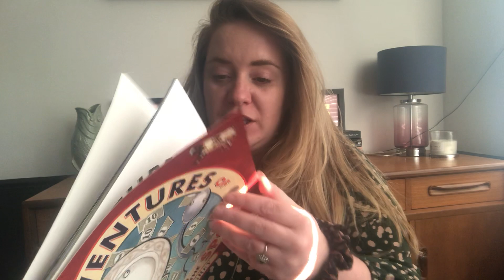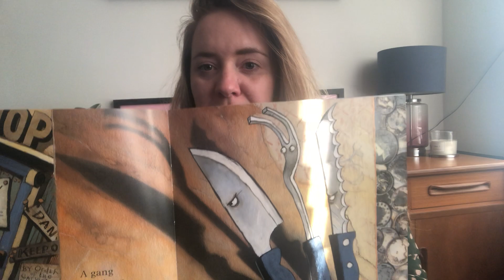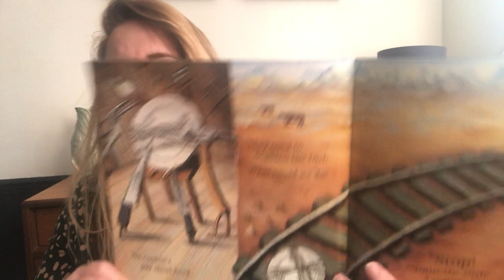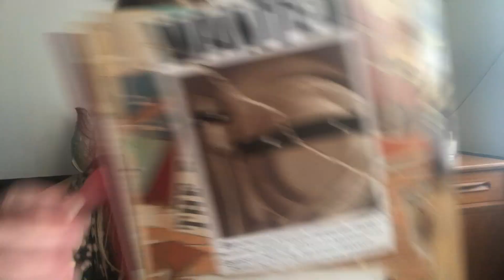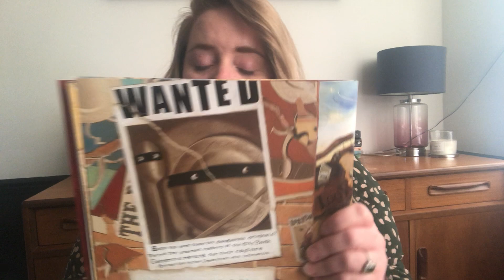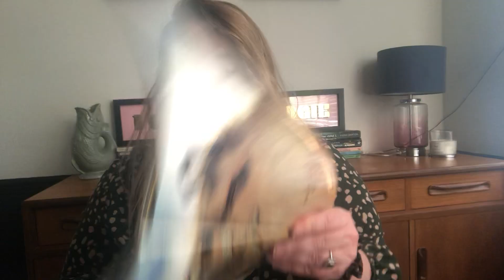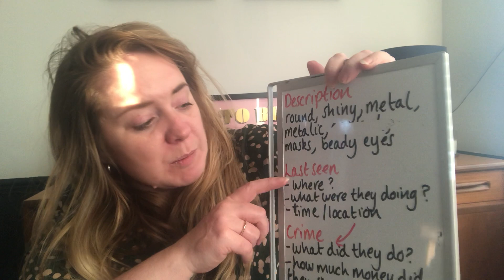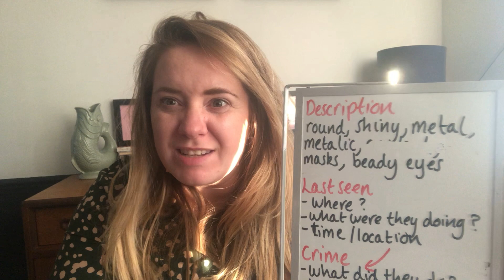Year 2 - Monday 6th July - Dish & the Spoon - Wanted Poster